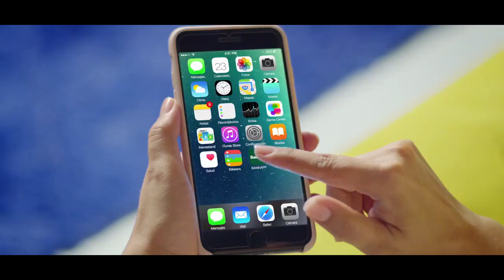BCP - Experiencia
Agencia: RLVNT